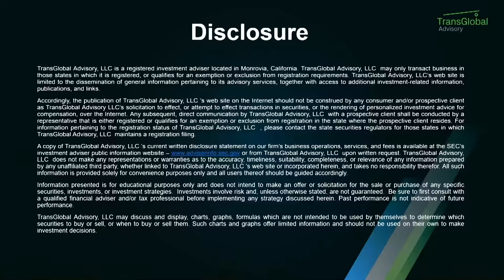8/24 泛宇財經爆 - 美股大幅修正已來, 長期投資這支股票卻遭腰斬, 這樣做才對, 美股市場分析 - 股動財富 (CC字幕)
本期股動財富與您一起探討：
👉 本週股市在聯準會公布上月的會議記錄後稍稍下跌
👉 一旦美國聯準會收手，勢必對市場信心產生影響
👉 股票放長期投資10到20年，是不是就不用擔心目前市場的波動?

歡迎在影片下, 留言您的問題, Herman將會在下次的節目回答喔~

美國泛宇集團TransGlobal Holding Company有超過30年的財務規劃與管理經驗，專門為美國亞裔社區服務。由創始人兼總裁胡正國先生 Philip Hu的遠見，於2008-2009年全球金融風暴時期逆勢而為，相較於其他金融公司都在收緊業務之際，總裁胡正國先生反而開始積極地擴展事業版圖，於全美各州招募人才，廣設分公司，於短短的數年間，服務範圍由加州擴展至全美主要城市，包括加州、紐約州、喬志亞州、麻州、德州、華盛頓州、夏威夷州、賓州以及關島，於上述商業發展蓬勃的10大州設立25+間分公司; 橫跨美國東西岸, 都有美國泛宇集團的專業理財規劃團隊為您服務。

TransGlobal Holding Company has over 30 years of experience in financial planning and management, aiming to serve the Asian communities in the U.S. With the vision of president and owner Philip Hu, the company excelled against the trend during the financial crisis from 2008 to 2009. While other financial companies tightened their businesses, President Philip Hu actively enlarged his business by recruiting nationwide talent and launching new branches. In just a few years, TransGlobal expanded beyond California to the East Coast, establishing branches in 25 major cities with vigorous growth that span 9 states, including California, New York, New Jersey, Massachusetts, Texas, Washington, and Hawaii. From the West Coast to the East Coast, TransGlobal’s financial planning professionals are now better able to serve their clients.